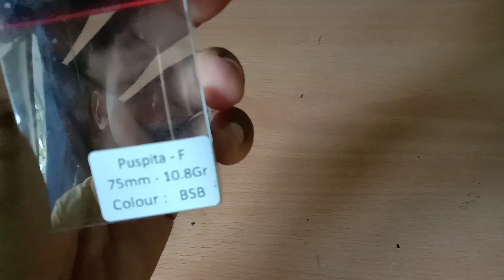REVIEW PUSPITA-F BARU || LURE FLOATING UNTUK MANCING MUARA DENGAN ACTION TERBAIK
Lure dari relix nusantara Pusfita - F dengan warna terbaru semakin cantik dan keren, tentunya sangat pas untuk menggoda ikan - ikan muara. bisa di pakai untuk casting ataupun trolling.
Tentunya Puspita - F  Action yang lebih bagus.

RN PUSPITA - F
COLOUR : BSB, RSY, YHD, PWS
75 mm - 10.8Gr